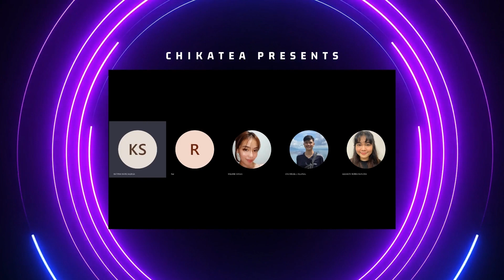FA5_NARUOKA,SALENGA,VARGAS,VILLAREAL_SEC33